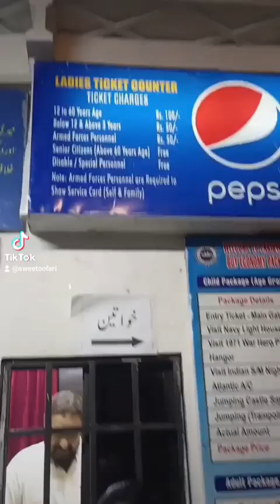Vlog choti choti khushiyan family k sath. picnic hangout enjoyment peace Maritime museum part 1.